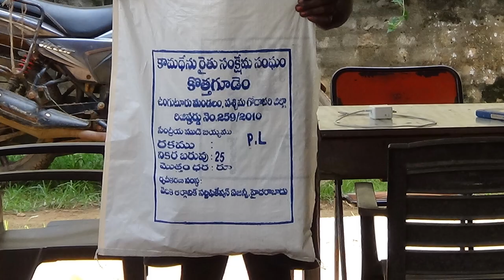KRSS Short Intro Video with English Voice over.